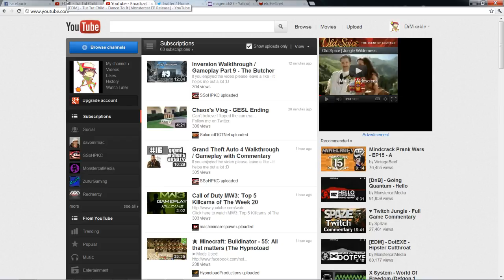Update on why there has been a video hiatus.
Yeah what the title says. listen through. My voice might be a little loud so just turn the volume down I forgot to do it in post production. I also mention the new name for my series.